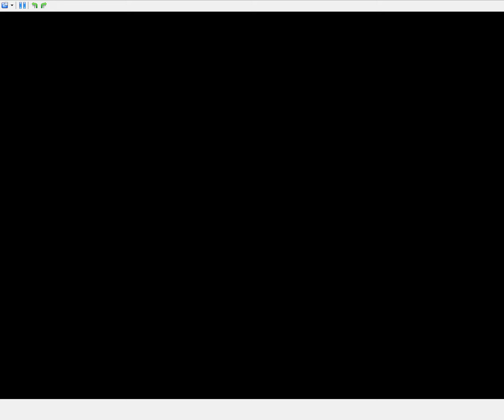Mario Kart DS - 50cc Star Cup Grand Prix (Peach Gameplay)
Mario Kart DS Gameplay No Commentary is a 2005 kart racing video game developed and published by Nintendo. It was released for the Nintendo DS handheld game console in November 2005 in North America, Europe, and Australia, and on December 8, 2005, in Japan. The game was re-released for the Wii U's Virtual Console in North America and PAL regions in April 2015 and in Japan in May 2016.

The game is the fifth installment in the Mario Kart series of video games, and the first to be playable via the Nintendo Wi-Fi Connection online service; the service has since been terminated, along with other games playable via the service. Like the other games in the series, Mario Kart DS features characters from the Mario series, and pits them against each other as they race in karts on tracks based on locations in the Mario series.

The game received critical acclaim, receiving an aggregated score of 91% from Metacritic. Praise focused on the game's graphics and gameplay, while criticism targeted its repetitive single-player mode, although its inclusion of Battle and Vs mode for single player were well received.

Subscribe for more content like this, share if you liked the video and leave me your opinion in the comments, activate the bell so you don't miss anything, my gameplay is recorded in 2k 60FPS HD. I attach great importance to the quality so that you can enjoy my videos as best as possible!